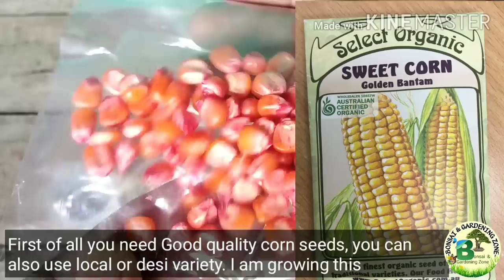How To Grow Sweet Corn In Pot 🌽 Full Update Gamle Me Dher Sare Bhutte / Corn Ugane Ka Asan Tarika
You must have seen wide open fields, of corn, waving in the winds. But you can also grow 100% organic corn at your home in Container, without much care and effort. In this video I will demonstrate how you can easily grow good quality sweet corn in pot. Complete 90 days growth update from Seeding, to harvesting.
मकई/भुट्टा या कॉर्न 🌽 वैसे तो खेतों में उगाया जाता है. पर आप 100%ऑर्गेनिक कॉर्न को अपने घर पर, गमले या कंटेनर में भी उगा सकते हैं, वो भी बिना ज़्यादा मेहनत और देखभाल के. इस विडियो में मैं बताऊंगा कि कैसे आप गमले में असानी से बेहतरीन क्वालिटी के कॉर्न उगा सकते हैं. बीज लगाने से लेकर हार्वेस्टिंग तक पूरे 90 दिनों के ग्रोथ अपडेट के साथ.

For more amazing gardening videos, please visit to my channel Bonsai and Gardening zone.